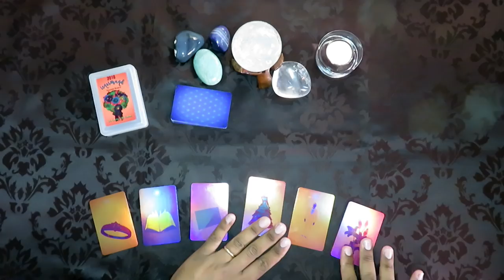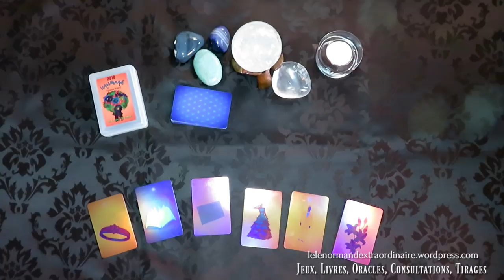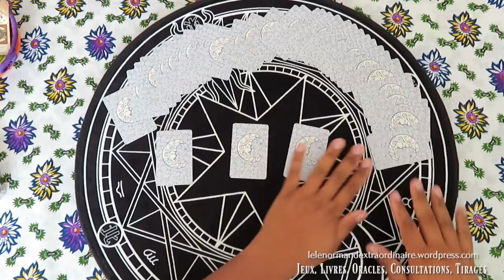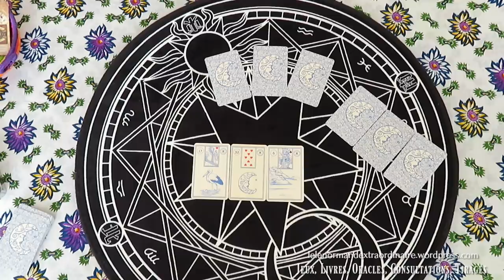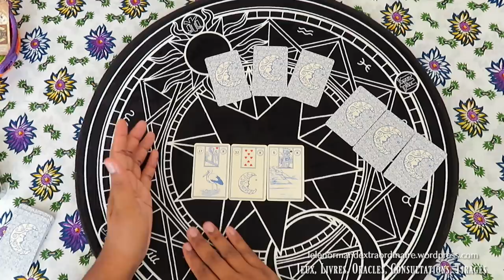Le petit Lenormand et le corps humain 5 | TDE Semaine du 25 Juin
Bienvenue sur la série de vidéos sur le corps humain avec Petit Lenormand.

- Mon livre digital: Le petit Lenormand et le corps humain:
- Commander mon livre et mon jeu par Schiffer Publishing sur Amazon: Jeu